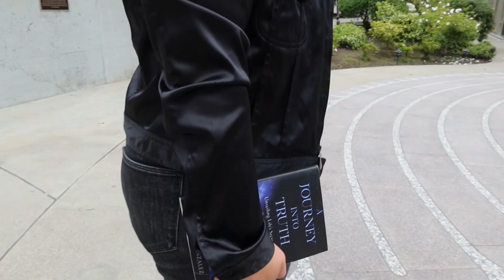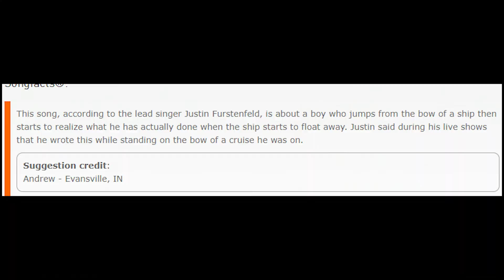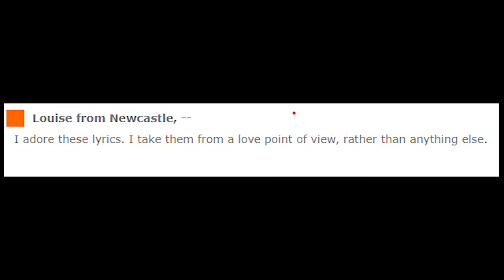Into the Ocean - Blue October | Meaning | Music as Art | Life Update | Vibrate to Create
O r d e r  Y o u r  C o p y:

V i b r a t e   t o   C r e a t e   M e r c h:

T h e  D r e a m e r s  J o u r n a l  Pt. 1:

T h e  D r e a m e r s  J o u r n a l  Pt. 2:

D i s c l a i m e r:
The information contained herein should NOT be used as a substitute for the advice of an appropriately qualified and licensed physician or other health care provider.
The advice and strategies found within may not be suitable for every situation. This work is made with the understanding that the creator is not responsible for the results accrued from advice given. While all attempts have been made to verify the information provided, its creator does not assume any responsibility for errors, omissions, or contrary interpretations of the subject matter herein. Adherence to all applicable laws and regulations, including international, federal, state, and local governing professional licensing, business practices, advertising, and all other aspects of doing business in the US, Canada, or any other jurisdiction is the sole responsibility of the consumer.